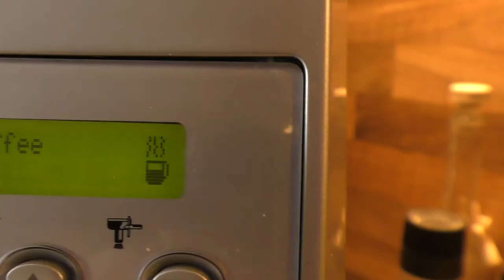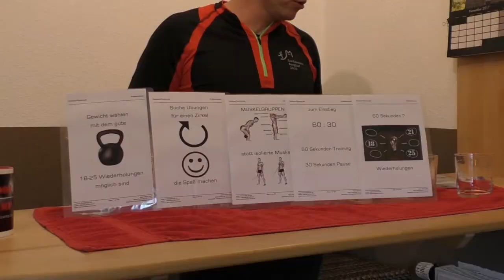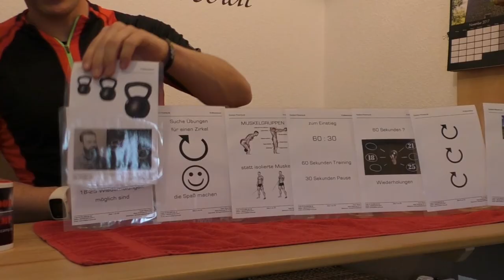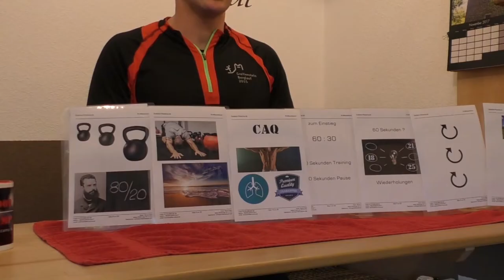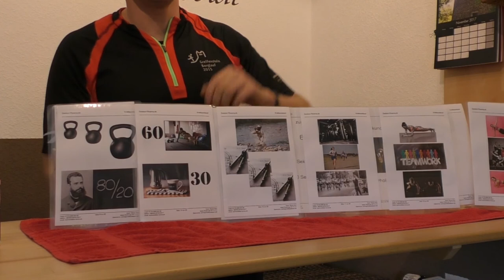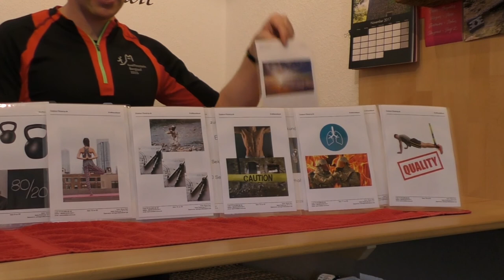Kraftausdauer Zirkeltraining funtionelles Training für Anfänger Wie Du anfangen kannst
Heute erkläre ich euch die Kraftausdauermethode
und wie Du diese in einen Zirkel integrieren kannst.

Alle anderen sollten sich vor dem Training aufwärmen.
5-8 Minuten allgemeines Warm-Up und danach
5-8 Minuten spezielles Warm-Up, wenn Du zum Beispiel gezielte Muskeln für komplexere Übungen einsetzt.

Viel Spaß im Training

der simon
Trainer C für Fitness und Gesundheit
functional training coach nach dem DTB

Meine Ausrüstung aller Art, die ich nutze, findet ihr hier*:

Competition Kettlebell von Gorilla-Sports:

Der Jumper von TOGU:

Es gibt ihn auch in einer Mini-Version:

Kettlebell mit roten Vinyl-Überzug ideal fürs Indoor-Training:

Die TOGU Brazils für das Training der Tiefenmuskulatur:

Meine Camcorder Panasonic VXF 999 für richtig gute Bilder:

Meine Zweit-Camcorder Panasonic HC-VX 989 4K:

Ich empfehle dazu den Original-Akku für die Panasonic 999 als Zusatz:

Nikon D7000 für professionelle Bilder:

Mittlerweile gibt es schon einen Nachfolger D7500:

Lichtstarkes Objektiv dazu 24-70mm:

Schutz für die Linse - UV-Filter von hama:

Neewer Handheld für Camcorder:

Neewer Gimbal für GoPro Hero 4:

Stirnlampen aus dem Film Materialcheck:
Petzl MYO RXP mit bis zu 370 Lumen:

Energizer Vision HD mit bis zu 200 Lumen:

Petzl Stirnlampe TIKKA:

Unsere Videos enthalten zum Teil bezahlte Produktplatzierungen